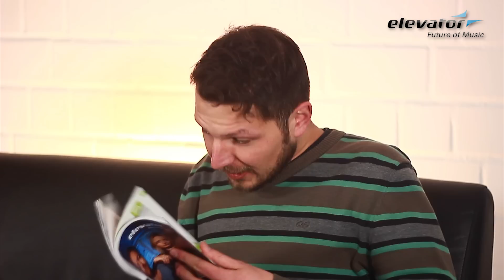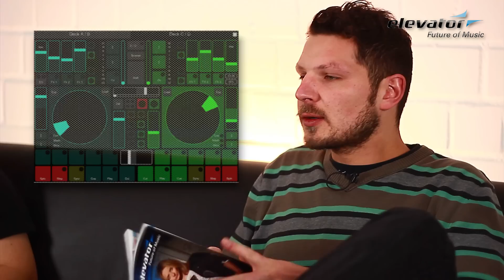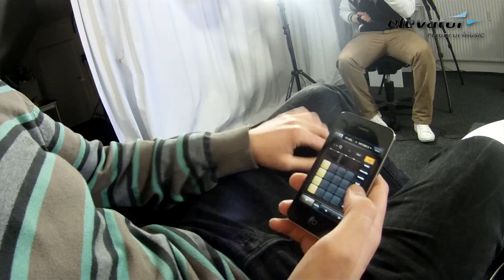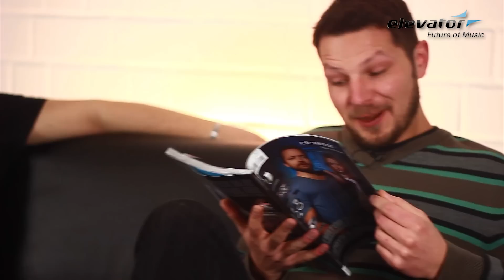Elevator Vlog - Folge 17: Auflegen und Produzieren mit Smartphones und Tablets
Electronic Discussion: Mirko und Alex diskutieren über Sinn und Unsinn von DJ- und Producingsoftware auf Smartphones und Tablets. Was gibt es für DJ Controller und Apps am Markt, welche bekommen die Elevator Vlog-Empfehlung und was floppt?

Viel Spaß!